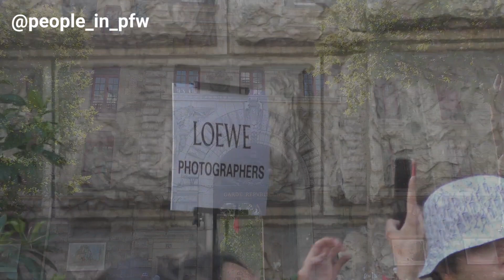Murray Bartlett [The White Lotus] - Loewe Menswear Spring Summer 2024 fashion show, Paris - 24.06.23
Australian actor Murray Bartlett attending the Loewe Menswear Spring Summer 2024 fashion show in Paris, June 24th 2023.